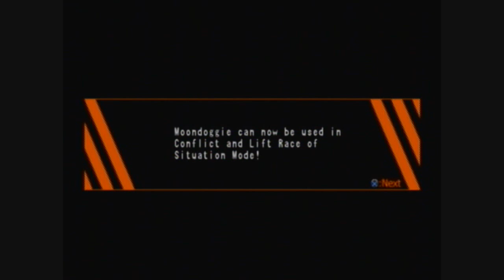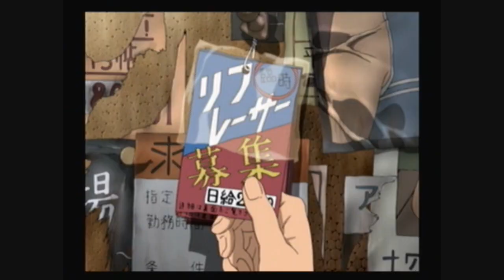Eureka Seven Vol. 2 The New Vision Part 16 of 49